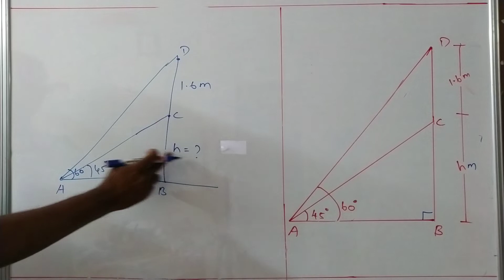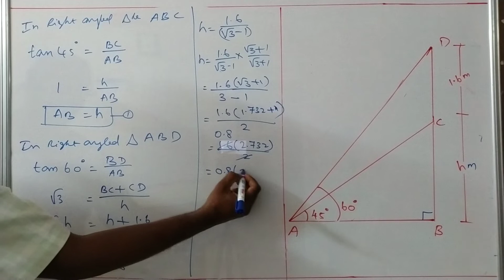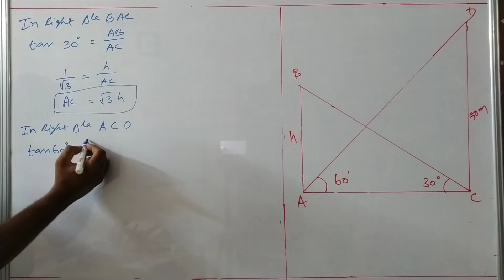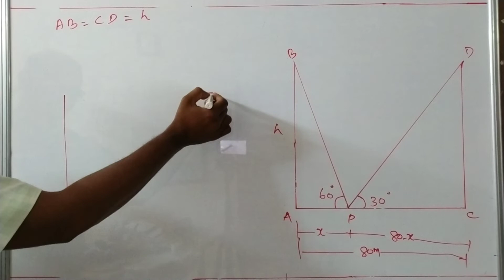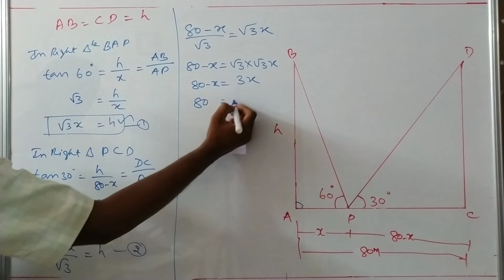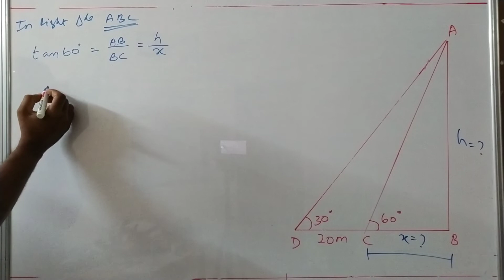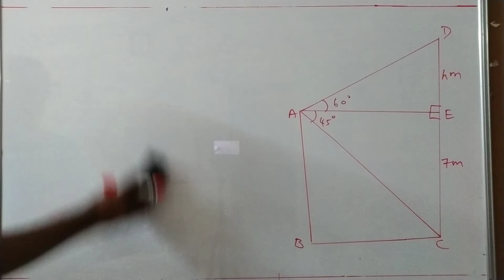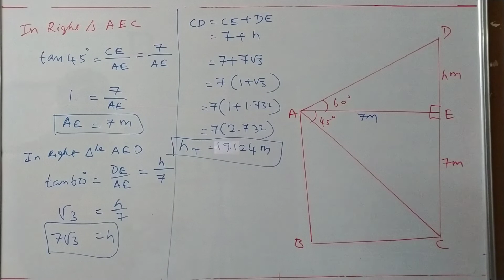May 27, 2022